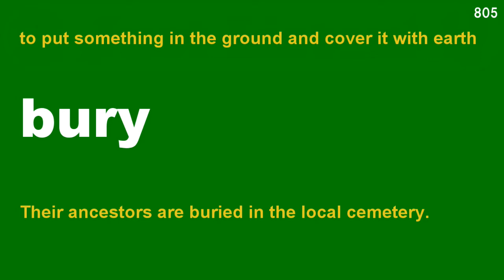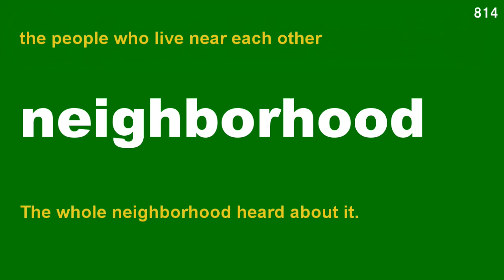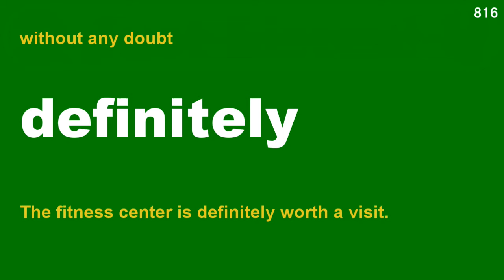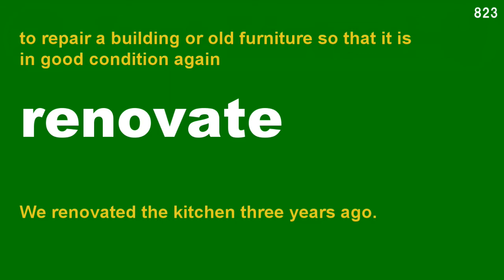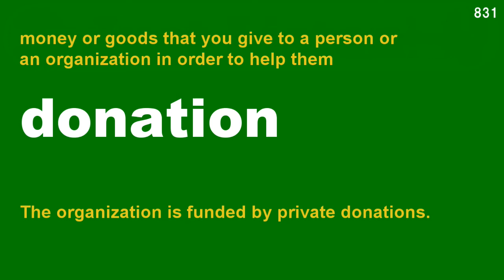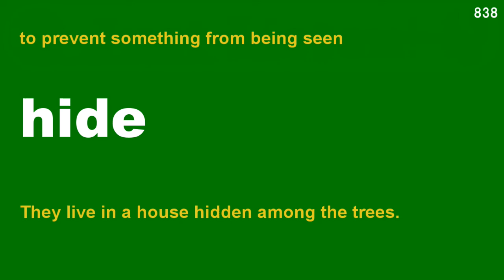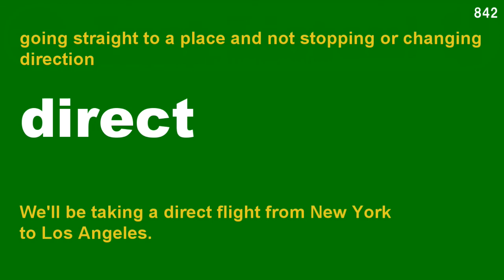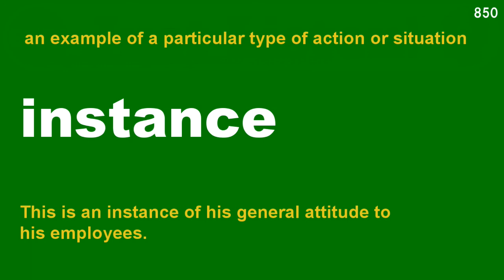1000 English Words - Unit 17 (1st Stage) - with meaning and sentence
[ 1 video = 1 unit = 50 words ]
There are playlists for 1000 words.